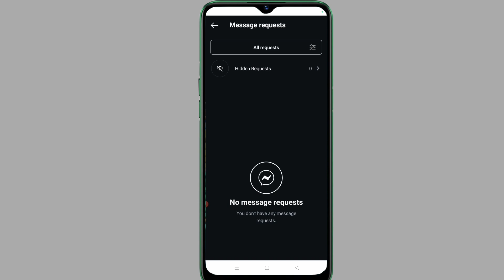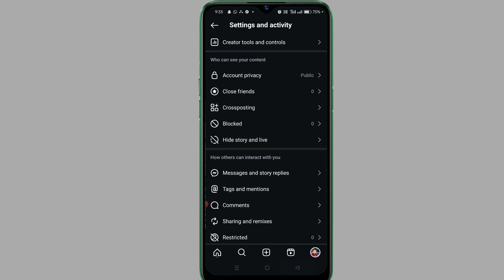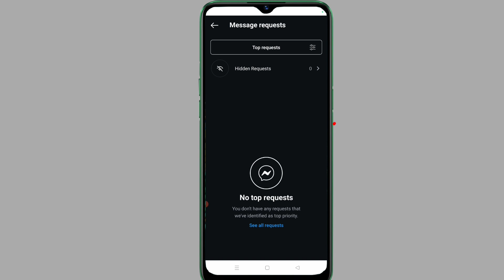instagram message request not showing | instagram message problem